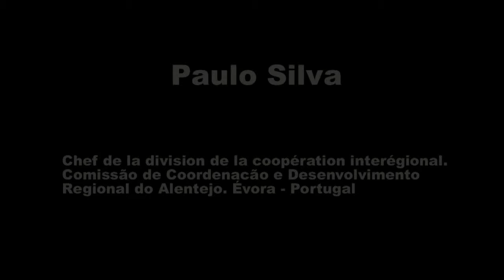AEBR, Paulo Silva La Martinique